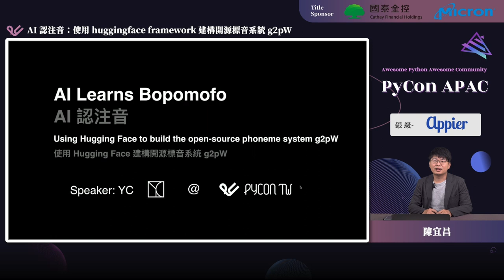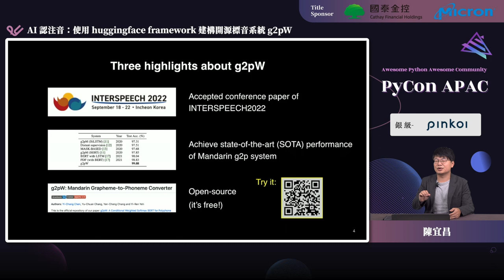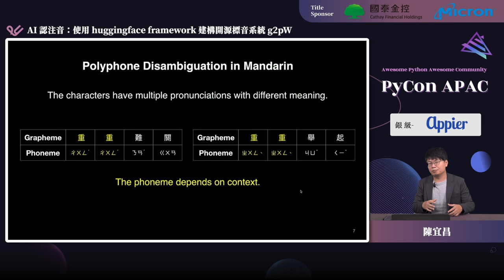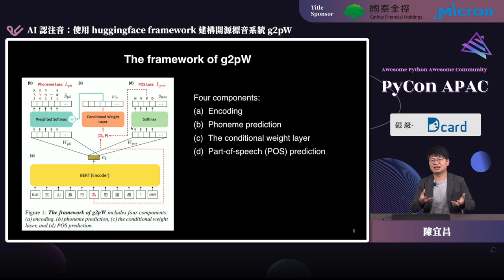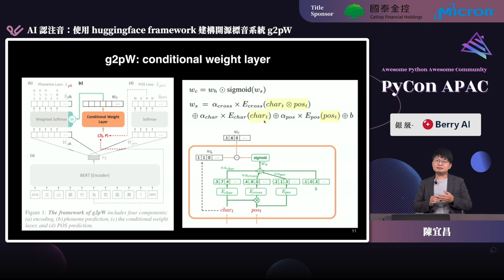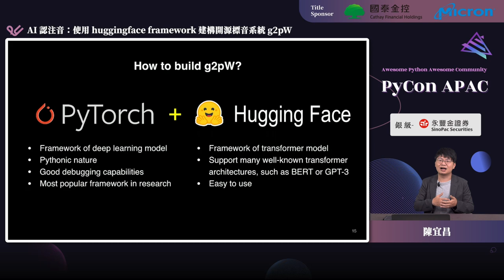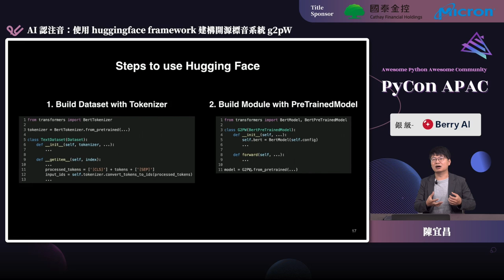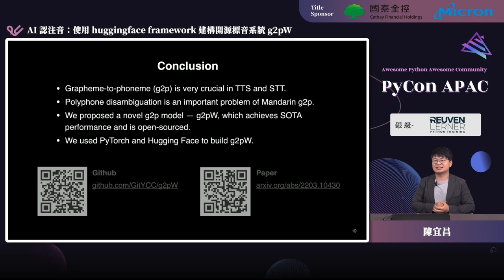AI 認注音：使用 Huggingface Framework 建構開源標音系統 g2pW｜陳宜昌｜PyCon APAC 2022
💬 語言 Language：中文演講/英文投影片 Chinese talk w. English slides
🎯 層級 Level：中階 Intermediate
🔎 分類 Category：自然語言處理 Natural Language Processing

💡 摘要 Abstract 💡
語音領域在近年來得到很大的關注，不管是智能音箱，或者是未來的元宇宙，語音服務都佔重要的一席之地。而其中，負責聽懂話語的「語音辨識」，以及負責產生話語的「語音合成」，皆是不可或缺的關鍵技術。在多數情境下，不管是語音辨識或語音合成都需要應用到中間產物——標音 (phoneme)，標音是橋接文字與發音的符號系統，在英文有KK音標來表示單字的發音，在中文有注音、拼音來表示中文字的發音。然而中文存在著一字多音的破音字，而這樣的破音字是需要根據上下文來決定讀音的，這是一個困難的問題，因此我們需要一個能夠理解上下文的 AI 標音模型。我們建構並開源了基於 Python 的 g2pW 套件本演講將分為兩個區塊，前半段介紹這個強大的中文標音套件，並且介紹 g2pW 的模型創新及驗證，後半段則著重在如何使用 Pytorch + Huggingface 框架實現基於BERT的衍生模型 g2pW，Huggingface 框架已成了自然語言處理的一把瑞士刀，我們可以快速的基於它建立起 Transformer 深度學習模型，在本講中我們將會帶大家一窺其神秘面紗。

🚀 講者介紹 About Speaker - 陳宜昌 🚀
大家好！我是 YC，是一名資料科學家，熟悉機器學習和深度學習的各類技術，以及大數據分散式系統架構，領域包括：CV、NLP、推薦系統及語音；同時，我也是一名吉他手和部落客，經營技術部落格「YC Note」五年多。我總是嘗試各種生命的可能性，因為我深信：人生的意義在於體驗一切身為人的經驗。